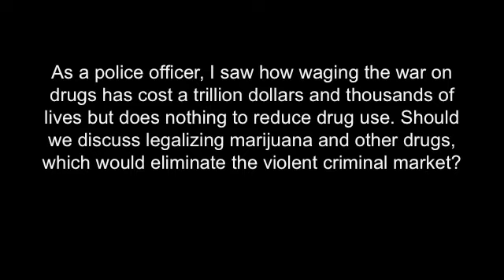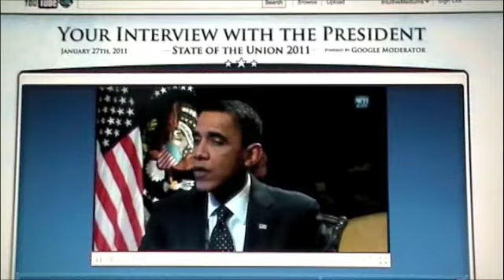OBAMA answers CANNiBUS QUESTiON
iNTERViEW WITH THE PRESIDENT Obama answers the Pot Question.   Not too Encouraging.